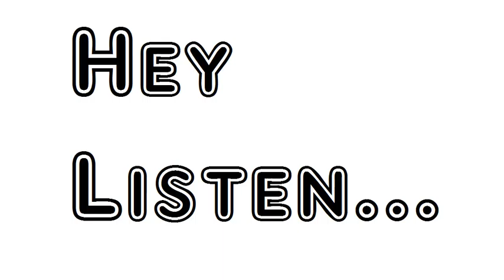Poem Late Late So Late Alfred Lord Tennyson